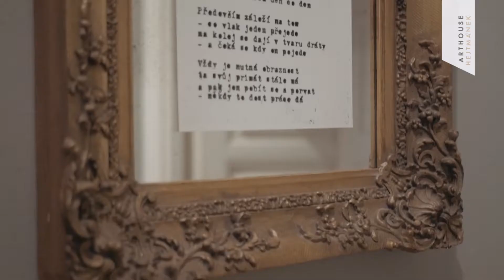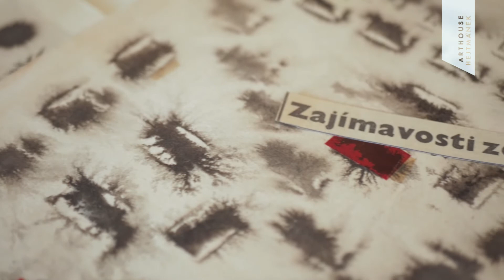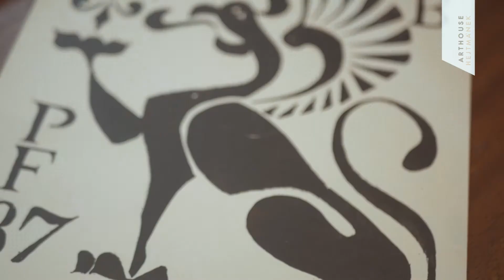ARTHOUSE HEJTMÁNEK | MILAN BERÁNEK – dokument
Virtuální prohlídka výstavy MILAN BERÁNEK (*1936) v galerii ARTHOUSE HEJTMÁNEK, která probíhala 5. října - 5. listopadu 2017.

MILAN BERÁNEK (*1936) je sochař a tvůrce originálních objektů, jehož tvorba se dle jeho slov: „nechce a nemá líbit...“ , avšak nás zaujala natolik, že bychom ji rádi představili veřejnosti.

Průřez sochařskou tvorbou od drobnějších plastik po asambláže je doplněn básněmi a zajímavými dobovými fotografiemi mapující autorův život. Součástí výstavy je i projekce dokumentu o umělci a vydán katalog se soupisem a fotodokumentací díla.